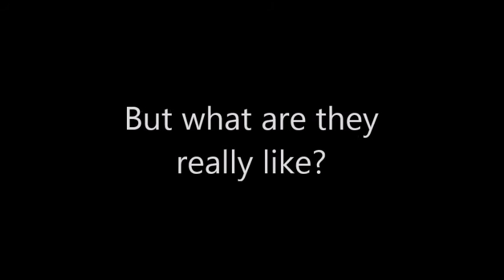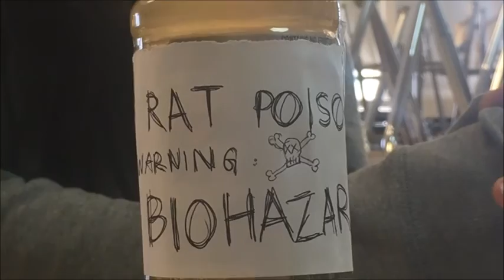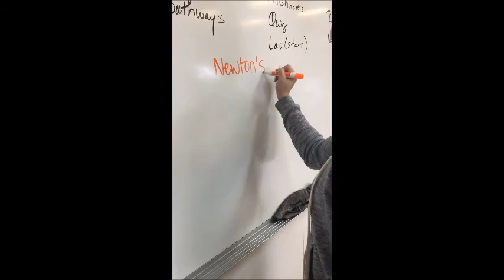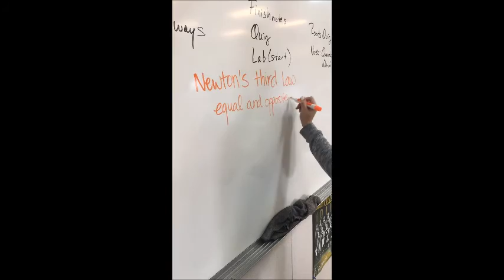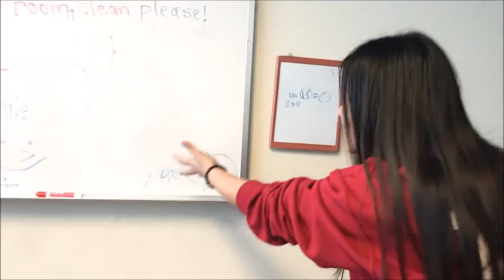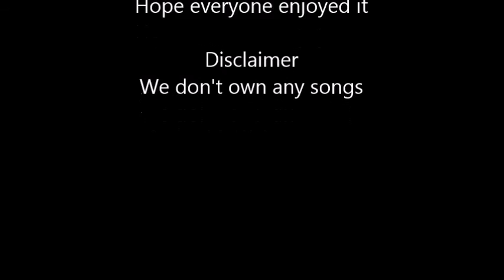Girls Varsity Parody 2015